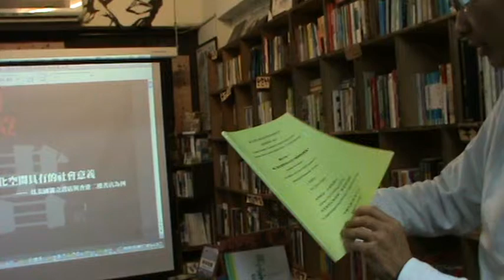張卉君：晃蕩，在書店 -- 關於美國與香港的獨立書店種種(1)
房主有些散漫開場白 XD
到底一個有個性的、有夢想的基地，應該要如何架設，定位又在哪裡呢？